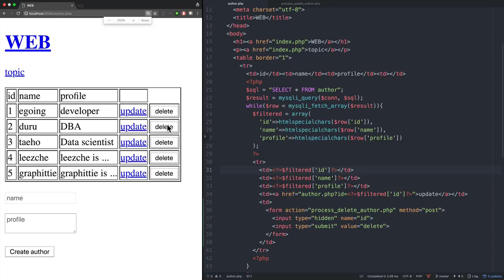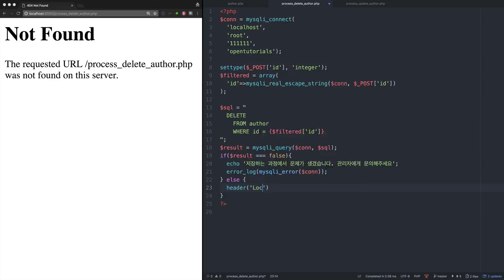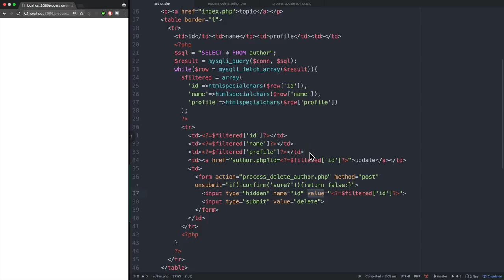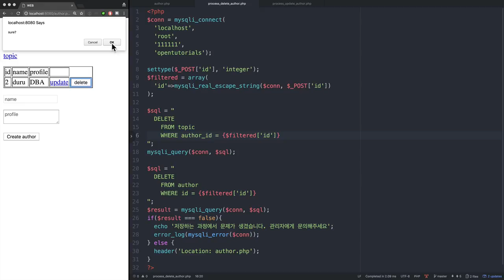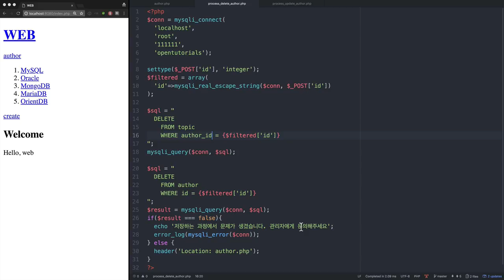WEB3 - PHP & MySQL : 20.새로운 테이블 - 삭제